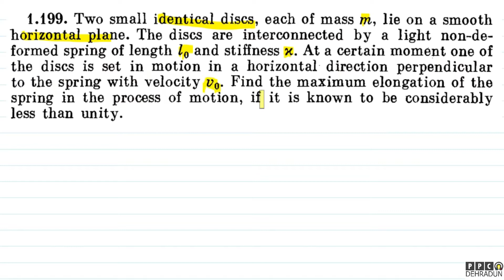[1.199] - Problems in general Physics by I E Irodov: Solution by Saket Sir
1.199. Two small identical discs, each of mass m, lie on a smooth
horizontal plane. The discs are interconnected by a light non-deformed spring of length 10 and stiffness x. At a certain moment one of
the discs is set in motion in a horizontal direction perpendicular
to the spring with velocity vo. Find the maximum elongation of the
spring in the process of motion, if it is known to be considerably
less than unity.

We take offline classes (DEHRADUN) as well as online classes.